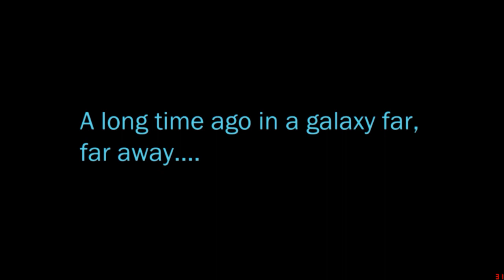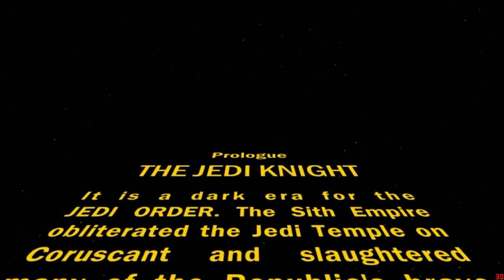A Knight's Tale, Part 1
A long time ago, in a galaxy far, far away, a hero's journey begins... -- Watch live